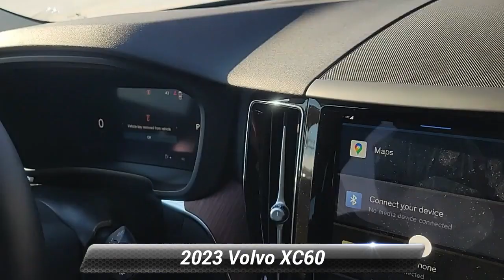New 2023 Volvo XC60 Plus Bright Theme, Summit, NJ 230449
Smythe Volvo

[RLVID:7433:39872cb6c9ff19c1:dc308a81d9ff0cc0:1]